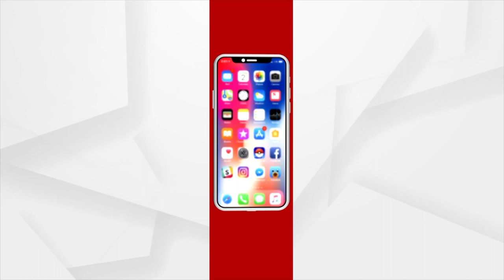ଡବଲ ଇଞ୍ଜିନ ସରକାରରେ ଗୋଆର ବିକାଶ